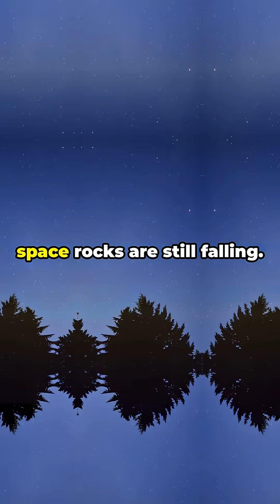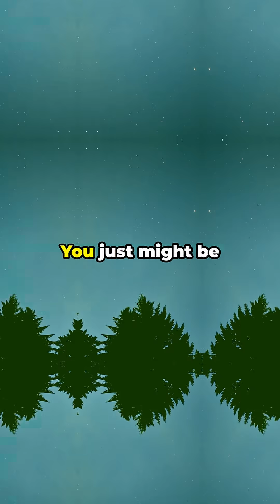Are Meteorites Still Falling? Modern Impacts Explained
Did you know meteorites STILL fall to Earth every single day? 🌠 On average, 17,000 meteorites hit our planet annually, but most go unnoticed as they burn up in the atmosphere or land in oceans and remote areas. Only a few are ever witnessed or recovered! 😱 Some jaw-dropping recent events include the 2013 Chelyabinsk meteor that injured 1,500 people in Russia, the 2018 asteroid tracked before impacting Botswana, and the rare 2021 Winchcombe meteorite, older than the Sun, found in the UK. Dive into these shocking modern impacts and discover how Earth continues to receive cosmic surprises!

OUTLINE:

00:00:00 Are Meteorites Still Falling? Modern Impacts Explained